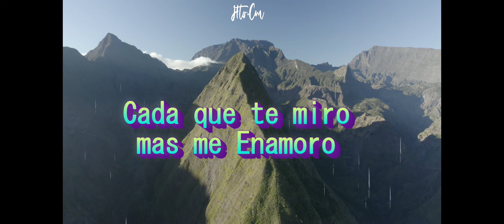Vivo por tu Amor . video de poemas de amor corto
un hermoso video para dedicar y compartitr
frases para enamorar